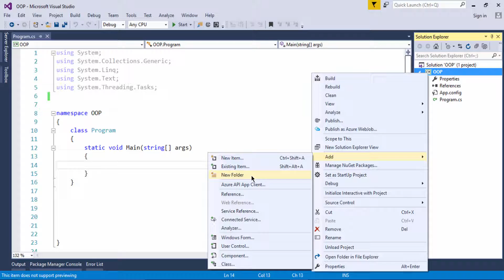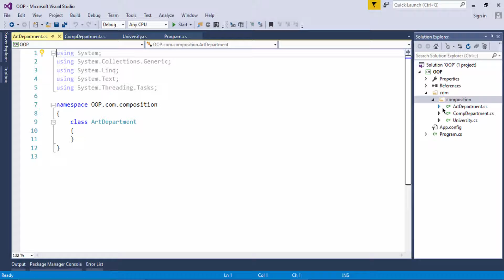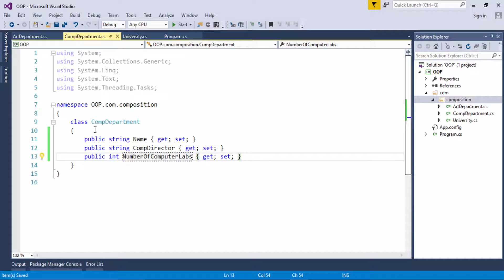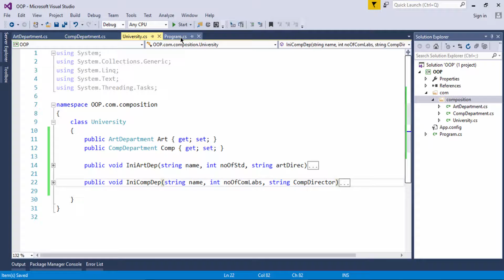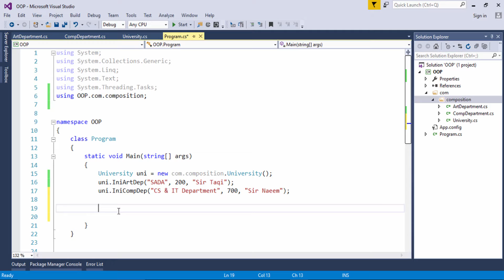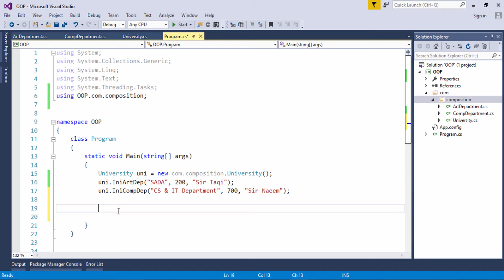25 - C# Tutorial in Hindi and Urdu - Composition in C#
Welcome to the Object Oriented Programming with C# Tutorial in Hindi and Urdu Course Series.

In this video, You will learn about Composition in C#.